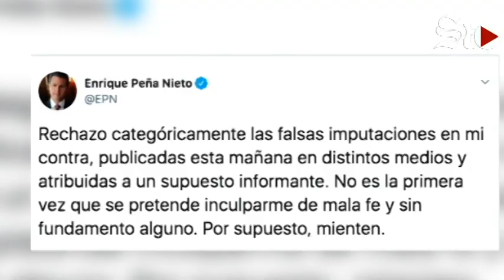🚨Investigan a Enrique Peña Nieto en EUA, este niega acusaciones🚨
El expresidente Enrique Peña Nieto es investigado por autoridades de Estados Unidos por un presunto soborno en la compra-venta de Fertinal, realizada por Petróleos Mexicanos